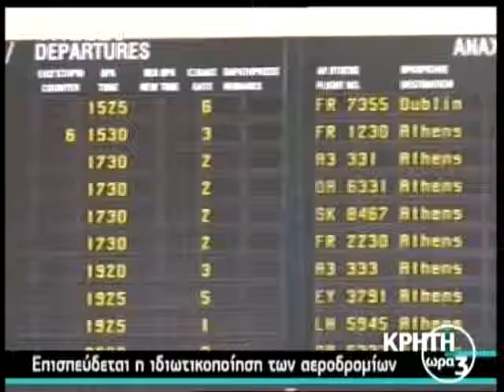04 11 15 ΚΡΗΤΗ ΩΡΑ3 ΜΕΡΟΣ Α